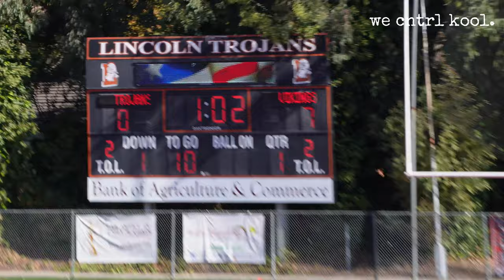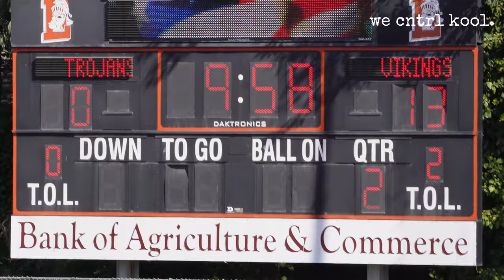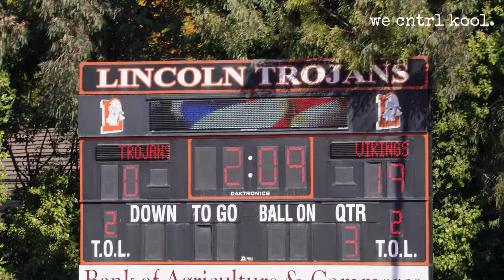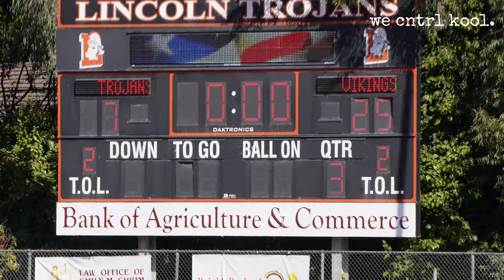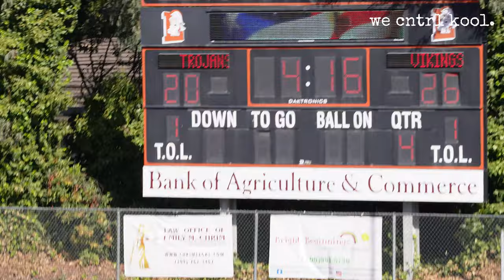WIN or go HOME! | NOVICE | DYFL 10u 1st Rnd of Football (Playoffs).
FOLLOW ME ON:
Instagram 🟪  wecntrlkool
TIKTOK ⌚️wecntrlkool

👋 About this channel : we cntrl kool is an channel created and hosted by we cntrl kool.